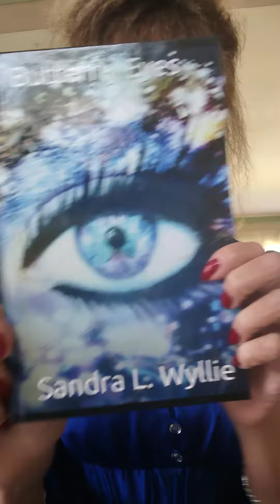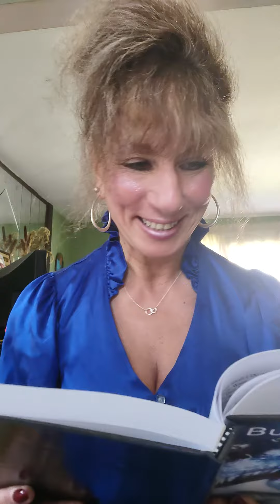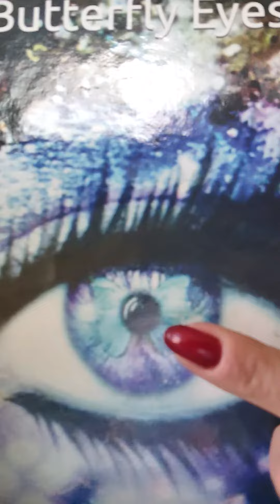Butterfly Eyes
Link to Book